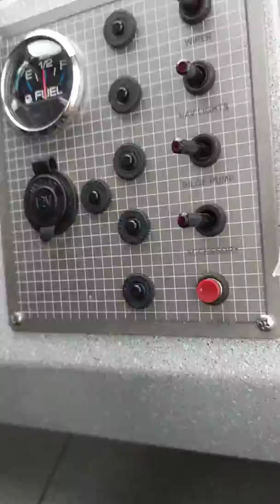Canoe capsizes with 2 babies on Alsea River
Raw Footage... We were heading home from crabbing and witnessed a kayak with 2 preteens and a canoe with 2 adults and 2 babies. They were fighting strong outgoing tide and wind in the Alsea Bay. We decided to turn back to see if they were ok. I turned on my video to get a cute picture of the family with plans to send it to them once we checked on them. But you'll see what happened as we made the the turn our gut told us to do and check on them. There were no other boats out and no way for rescue except that something told us to turn back and check on them.  This video is shared so others may not parish or have injuries. Tidal waters are very dangerous please use this as education and please be aware of coastal tides, currents and winds. Many drown even with life jackets. Water temp 51, 58 degree day, drizzle off and on, moderate wind and outgoing tide ...